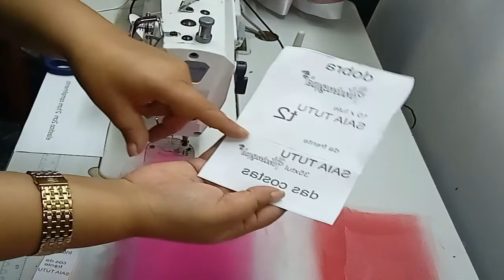SAIA PET TUTU